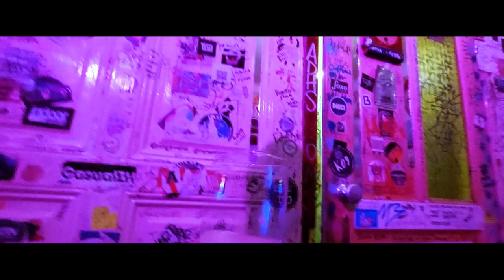Vagina Corporation - Статуа (Official Music Video)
Камера : Лука Иованоски
Глумци (по редослед на поиава) :
@lександра Арсовска
Давор Стефанов
Сара Богоевa